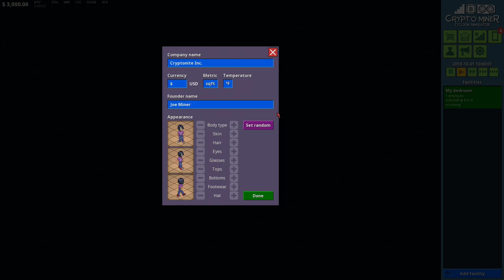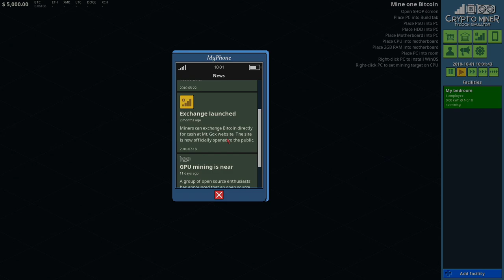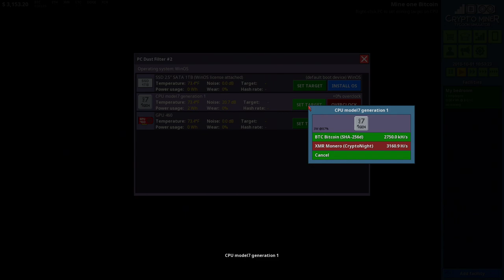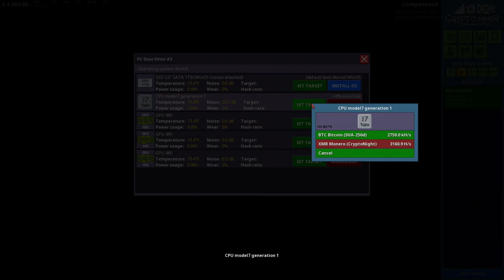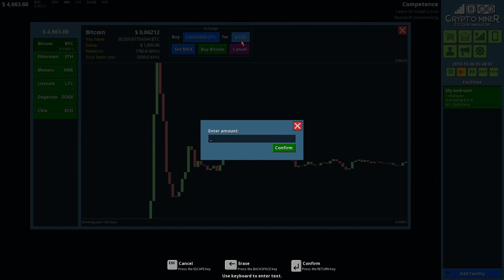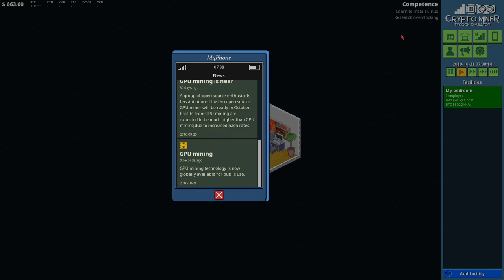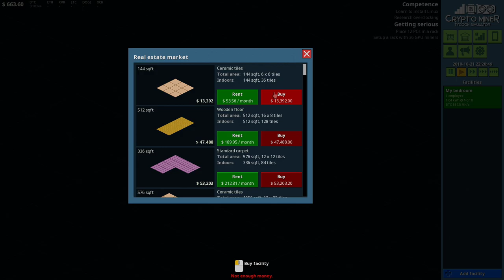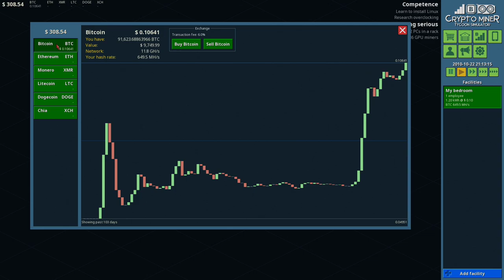Building a Crypto Empire! | Let's Play: Crypto Miner Tycoon Simulator | Ep 1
Build rigs to mine Bitcoin, Ethereum and other cryptocurrency. Trade on the market to grow wealth. Expand your business into new offices. Hire skilled employees and assign tasks. Use cash from your mega farms to research new technologies and reach the goal of each scenario. This is also a crypto mining game.

In this let's play series of this crypto mining game we mine bitcoin and create a company in this tycoon, simulation tycoon. We currently have early access.